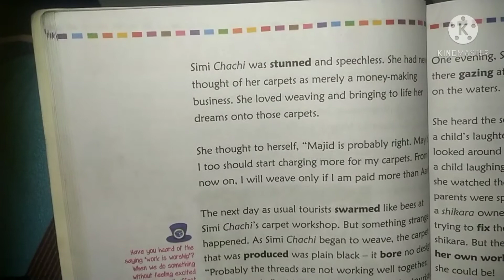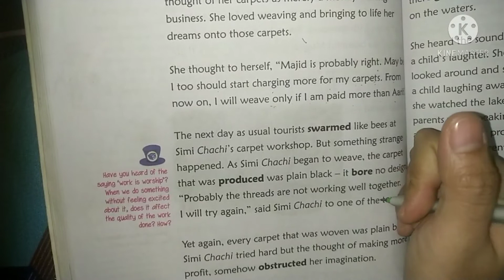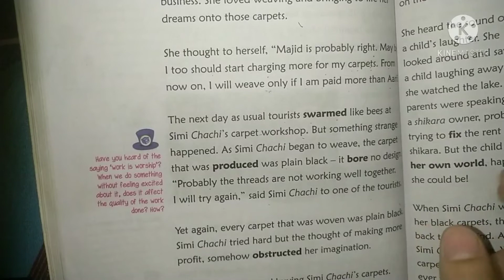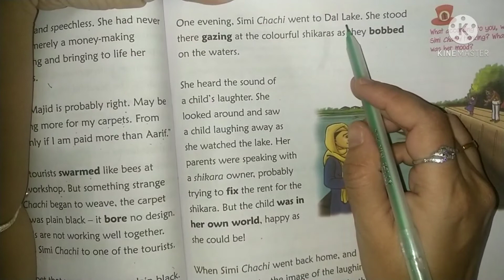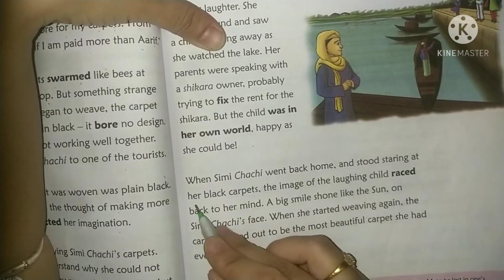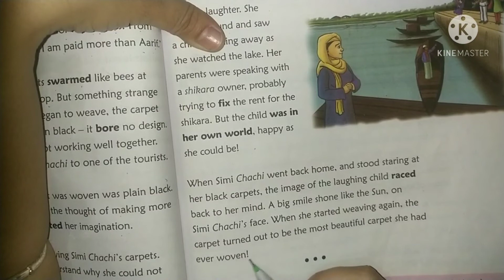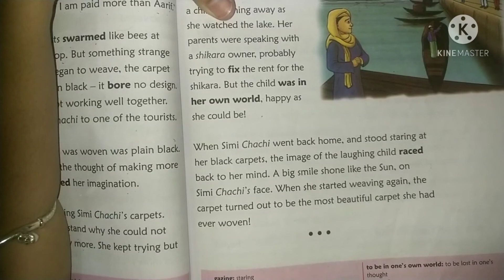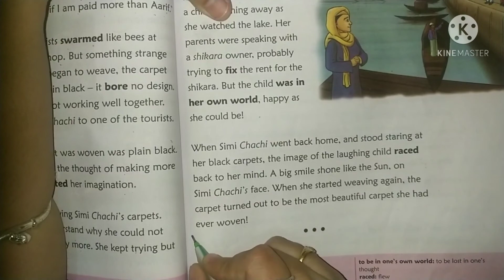Std-4 || English || Unit-10 || Simmi chachi's carpets Part-2 (English Medium)